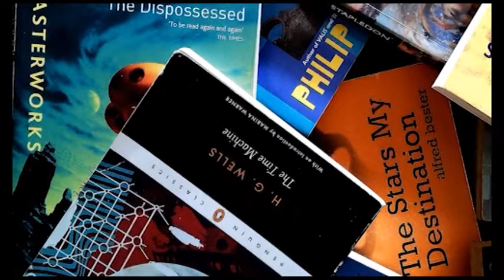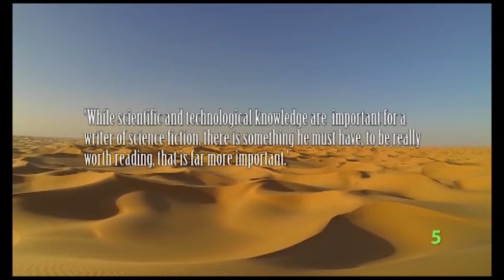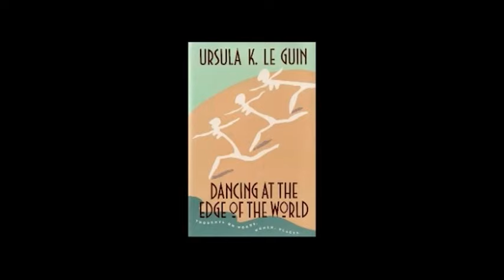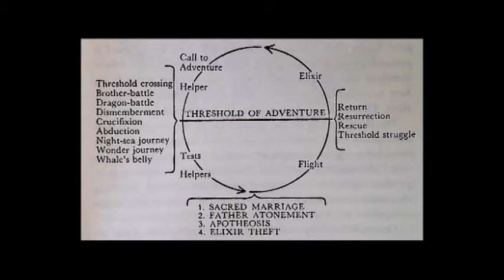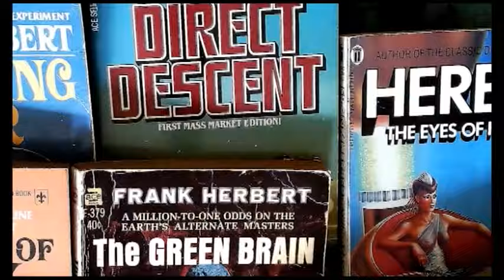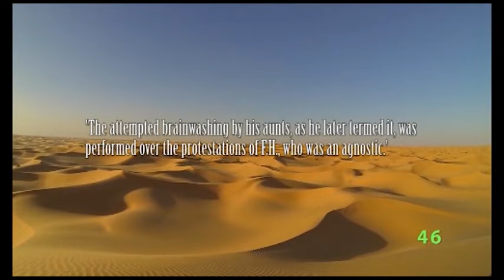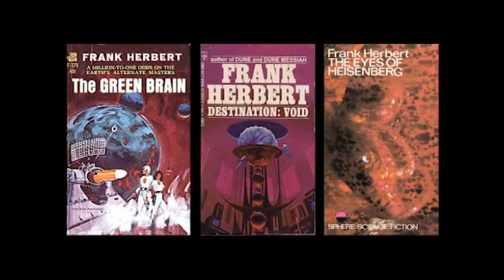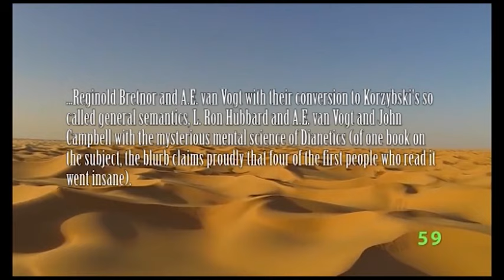Doc Sloan's Deep Dive Into Dune Chapter 1: Introduction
This is a large video for all those who were looking for a more easy listening experience, and incorporates episodes 1.1 to 1.5. This video covers the entire introduction without interruption with all references at the end. This video contains the following:
1.1: General Introduction
1.2: A Review of the Existing Studies of the Dune Series
1.3: Frank Herbert (Biography)
1.4: The Golden Age of Science Fiction
1.5: The New Wave of Science Fiction